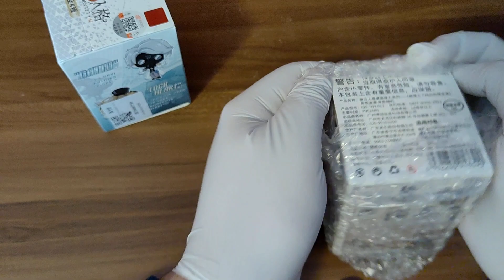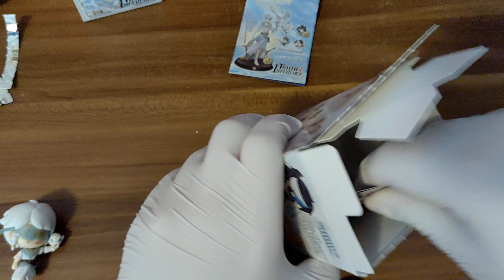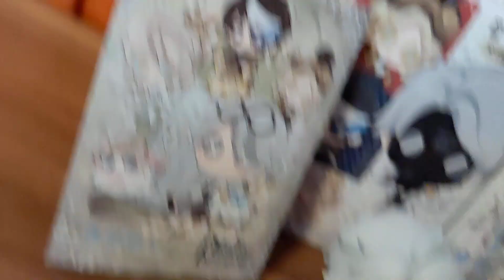Identity V Anniversary Merchandise Unboxing... FROM ALIEXPRESS?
The seller shipped it out so quickly and in really good conditions, 10/10 recommend

The seller's user on AliExpress